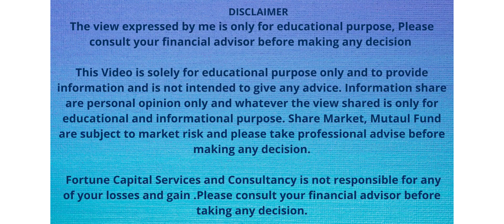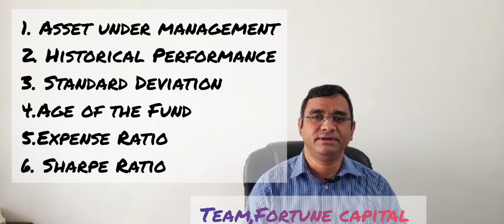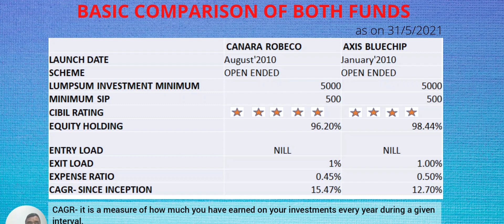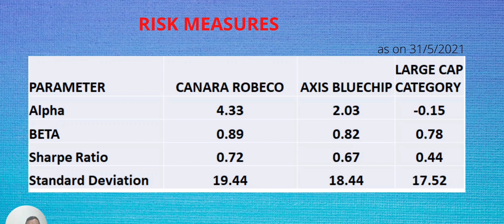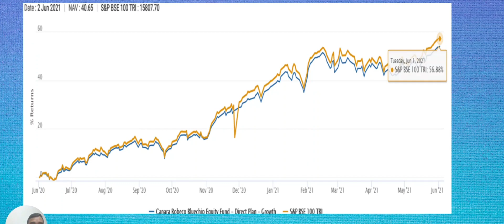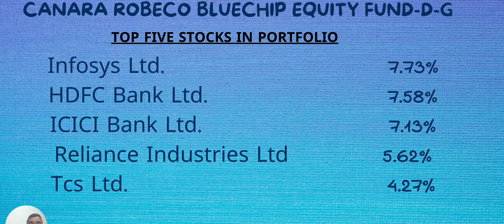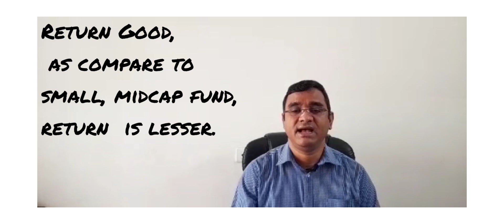LARGE CAP MUTUAL FUND | BEST TWO LARGE CAP FUND | CANARA ROBECO AND AXIS BLUE CHIP LARGE CAP FUND I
BEST 2 LARGE CAP MUTUAL FUND 2022 | LARGE CAP FUND | TOP LARGE-CAP FUNDS FOR 2022 |
This video will provide you two best large cap fund, details along with best comparison and Parameters.